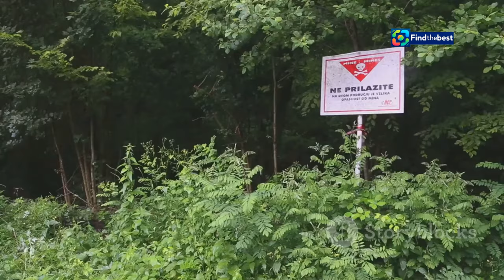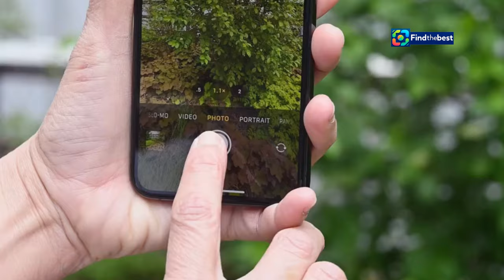"Invasiva Plattmasken Obama Nungara Upptäckte i Skåne - Vad Du Behöver Veta!"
OUTLINE:
00:00:00 A Newcomer in Skåne
00:02:16 The Discovery of the Obama nungara
00:03:05 A Threat to Earthworms and Soil
00:03:55 Tracing the Origin
00:05:34 A Global Invader
00:06:27 The Importance of Citizen Science
00:08:21 What to Do If You Find an Obama nungara
00:09:06 Protecting Our Ecosystems
00:09:59 A Call to Action

**Category:**
Science & Technology

**Description (Swedish):**
🌍✨ Välkommen till vår video där vi utforskar den nyligen upptäckta invasiva plattmasken **Obama nungara** i Skåne! 🐍💔 Denna art kan potentiellt orsaka stora skador på vårt ekosystem, och vi behöver din hjälp för att identifiera och rapportera den! 📩

🎥 I denna video kommer vi att diskutera:
- Vad är Obama nungara? 🤔
- Hur upptäcktes den i Skåne? 🔍
- Varför är denna plattmask ett hot mot våra inhemska arter som daggmaskar? 🌱🐛
- Hur kan du rapportera om du ser denna art? 📷✉️

📈 Häng med oss för att lära dig mer om hur vi kan skydda vår miljö och bevara vår biologiska mångfald! 💪🌿

**Description (English):**
🌍✨ Welcome to our video where we explore the recently discovered invasive flatworm **Obama nungara** in Skåne! 🐍💔 This species could potentially cause significant harm to our ecosystem, and we need your help to identify and report it! 📩

🎥 In this video, we will discuss:
- What is Obama nungara? 🤔
- How was it discovered in Skåne? 🔍
- Why is this flatworm a threat to our native species like earthworms? 🌱🐛